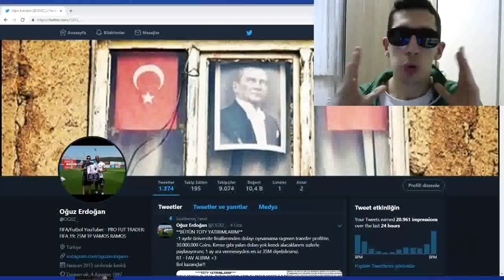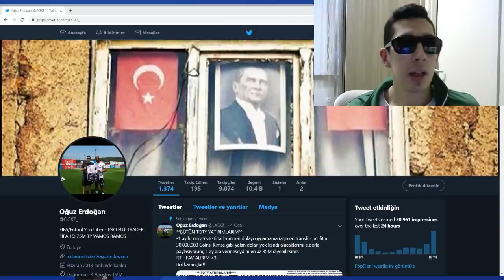FİFA 19'UN ÇARPICI İSTATİSTİKLERİ! - EA'İN BAŞARISIZLIĞI... (50 BİN OLDUK ADAMSINIZ)